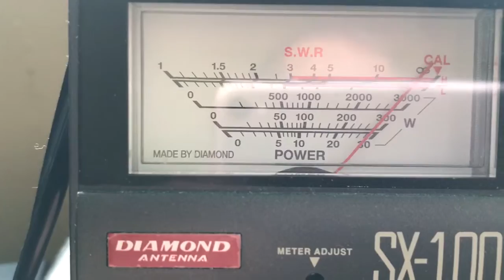1083F16D AB9A 4256 8C78 BE651CCD7008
Mirage mx36hp